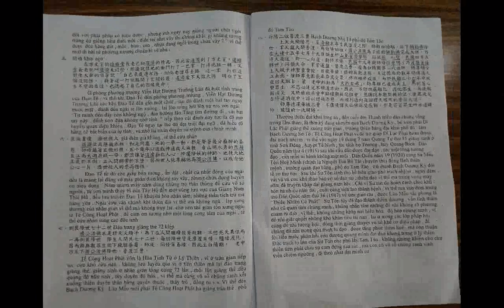2012發一崇德台南道場濟德佛院仙佛慈訓中文加越南文 國語越語兩天率性進修班文件__道之宗旨中文加越南文